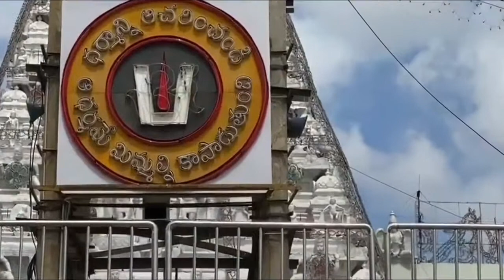Krishna Yajurveda Parayanam in Tirumala During Lockdown ll Mana Tirumala ll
ఓం నమో వేంకటేశాయ ! ధర్మో రక్షతి రక్షితః !!( మనం ధర్మాన్ని రక్షిస్తే ఆ ధర్మం మనలను రక్షిస్తుంది. )
"మరిన్ని వీడియోల కొరకు, "మన తిరుమల" యు ట్యూబ్  ఛానల్ ని  సబ్ స్క్రైబ్  చేయండి గంట సింబల్  ప్రెస్ చేయండి"